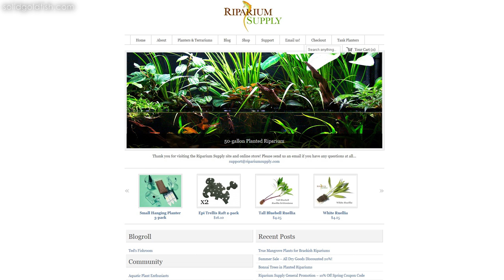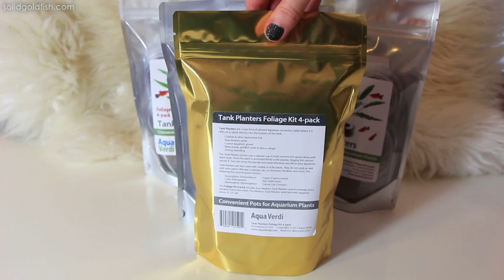CLOSED | Aquarium Planters from Riparium Supply Giveaway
WARNING: Several viewers have informed me that they got an email or a YouTube message from me about my contest that's going on right now.  This is a malicious imposter claiming to be me, so please ignore it and do not click on any links or give out any of your personal info.  The giveaway is still open until midnight on Monday, March 31st.

-This person is an imposter, please DO NOT click the link if you get a YouTube message from them. They changed the lowercase "L" in the word "Solid" to an uppercase "i" so it looks like it still says Solid Gold. The joke's on them though, because my YouTube URL is I'm sorry this is happening, and please be careful!

Let me throw free stuff at your faces!
RULES AND HOW TO ENTER:
-Must be at least 18 years old, or have a parent's permission.
-To enter, leave a comment in the comments section below.  Only one comment per person is allowed!
-Prizes are as follows: Grand Prize- 2 Tank Planters packages from Riparium Supply.  Runners-Up (3)- 1 Tank Planters package each from Riparium Supply.
-Winners will be selected randomly from the comments and then announced by midnight on April 1st on the official Solid Gold Facebook You have 3 days to respond and claim your prize.  If you don't respond within that time frame, another winner will be selected.